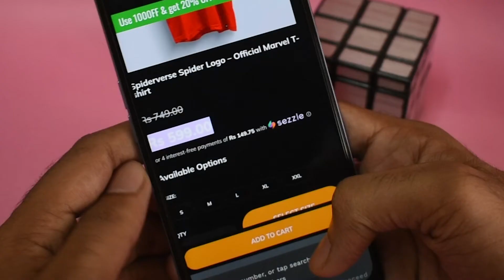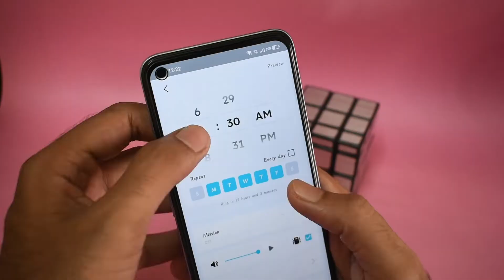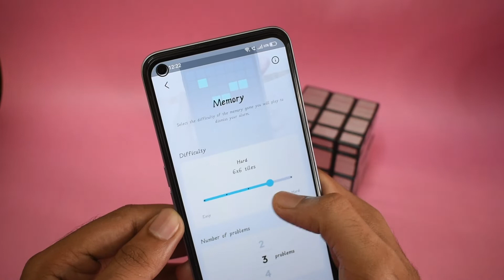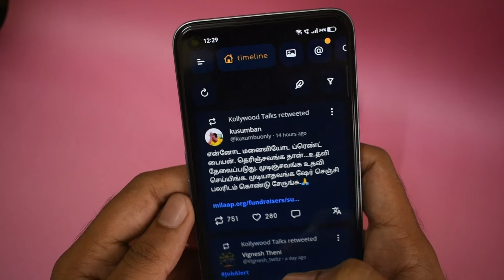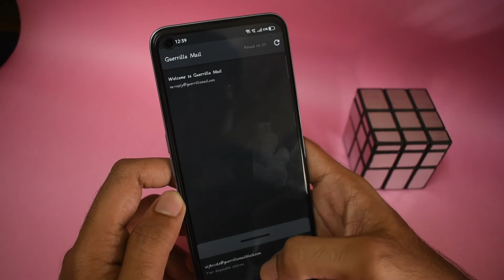Apps I wish I had known them earlier | Tamil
Another day, another year, another new way to look for cool apps. Some of these apps provide and can add value to your life, changing little things on progress to your productive schedules.

7 Top Most Useful Apps 2022 | You Should Try | Tamil

Timeline:
0:00 AnyTracker
1:02 Intro
1:24 Alarmy
2:11 DroidCam
2:47 AnimixPlay
3:31 Harpy
3:51 Guerrilla Mail
4:21 SpotiFlyier
4:49 End